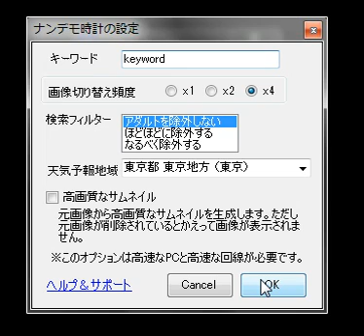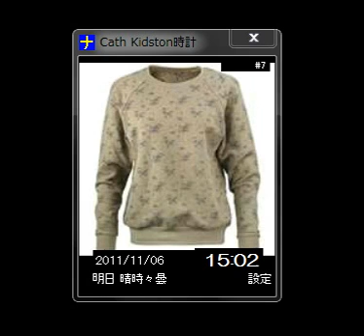キッドソン時計 (Cath Kidston App)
ナンデモ時計
美人の時計もいいけど、お気に入りのイケメン俳優や美少女アイドルグループの時計も欲しい。。
たまには優しい、おじいちゃん時計、おばあちゃん時計、赤ちゃん時計も欲しい。
ほっこりした、子猫時計、子犬時計、
綺麗な、リゾート時計、薔薇時計も欲しい。
それに、イケメン王子時計、Ｂ級グルメ時計、酔っぱらい時計、ヘン顔時計も面白いかも。
そんな夢を叶える不思議な時計、それが『ナンデモ時計』です！

nandemo-tokei is a unique clock app.
If you want "The Beatles Clock",you only enter a keyword "The Beatles".
This app gather related pictures via internet and show you automatically.
- Double click a picture : show a original picture on your web browser.
- Shift+Double click a picture : show a original web site on your web browser.
- Single click a picture : copy URL of a original picture to Clipboard.

Support OS:XP,Vista,Windows7 with .NET Framework4

注：当デモンストレーション動画のアプリケーション内に表示されている静止画は、デモによってマイクロソフトBing検索エンジンが検索した結果（Bｉｎｇが記録・公開しているサムネイル）であり、デモしているアプリケーション自身とは無関係です。